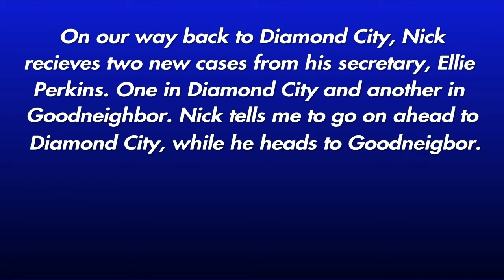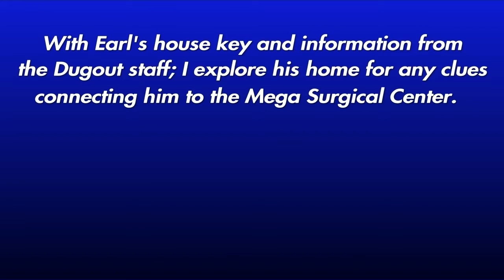F4ST: Ep 34 - The Disappearing Act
Was really looking forward to helping Nick Valentine get out his semi depressing state, but I guess he wanted some space. Oh well, I'll catch up with him later.

Diamond City has some problems, but this Disappearing Act case was interresting, dark, but interresting none the less. The basement of the Mega Surgical Center, needs to be renovated. It looks like garbage for Diamond City medical establishment .
Voice: Oblivexx